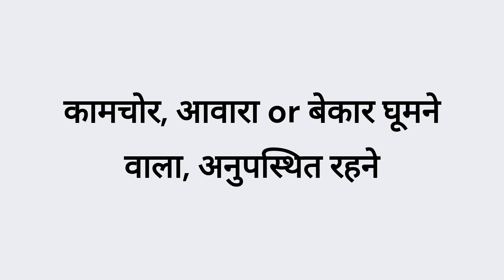Truant meaning in Hindi - ट्रूअन्ट का मतलब हिंदी में उच्चारण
Truant ka arth kya hota hai? Truant english to hindi